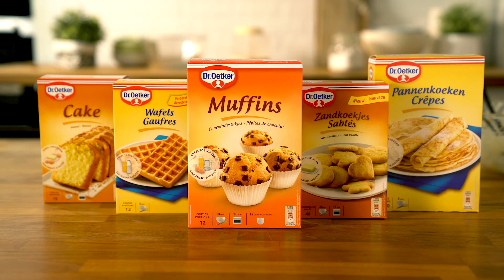Easy Baking - Muffins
Zelf muffins maken moeilijk? Met onze bakmixen tover je in een mum van tijd heerlijke muffins op tafel! Voeg een paar ingrediënten toe aan onze bakmix en bakken maar! Ontdek in het filmpje hierboven hoe gemakkelijk je ze klaarmaakt.

Probeer het zelf, verras jezelf en je geliefden. Vergeet je resultaat niet te delen via bakewithdroetker.

Smakelijk!